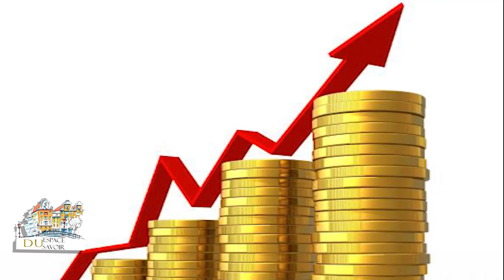KABALIS WILSON S.BAY GWO PWOFESI SA KAP TANN AYITI, LI POSIB POU TA GN YON 3E GÈ FEN ANE SA A 2023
COMPTE UNIBANK
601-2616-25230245